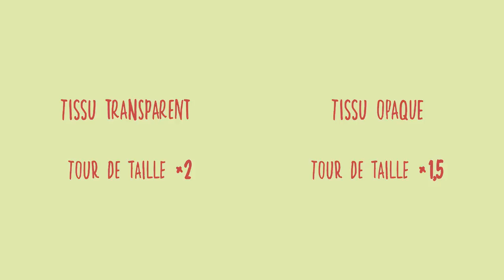TUTO COUTURE : la jupe portefeuille ballerine fluide // coudre une jupe facile sans patron !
Voici mon tuto pour réaliser une jupe portefeuille toute simple, mais élégante, sans patron, inspirée par la jupe d'Orseund Iris qui était très à la mode l'été dernier ! J'ai utilisé un tissu en viscose très fluide, j'adore la légèreté du rendu. Ça me rappelle les jupes que je portais lorsque je faisais du ballet !

Pour ceux qui aiment vraiment ce que je fais et qui voudraient contribuer un peu plus, vous pouvez m’acheter un café à l’adresse suivante